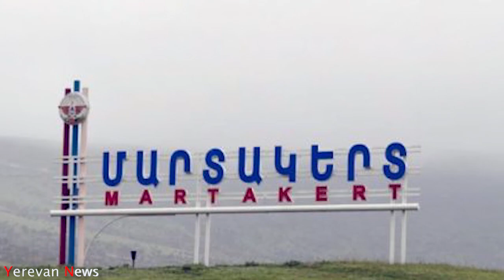Մարտակերտցիները փակել են ադրբեջանական ռազմական շարասյան ճանապարհը